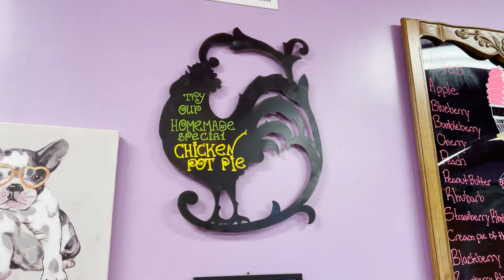Purple Pie Place, Custer, South Dakota